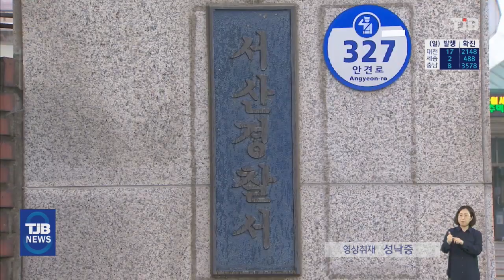무면허 음주차량이 자전거 덮쳐 30대 2명 숨져｜ TJB 대전·충남·세종뉴스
【 앵커멘트 】

50대 음주 운전자가
몰던 차량이
도로 한 옆에서
멀쩡하게 가던
2대의 자전거를 덮쳐
운전자 2명이 숨졌습니다.

가해 운전자는
뺑소니를 쳤다가
2차 사고를 내 잡혔는데
심하게 취해있던 상태였고
게다가 면허도 없었습니다.

최은호 기자.